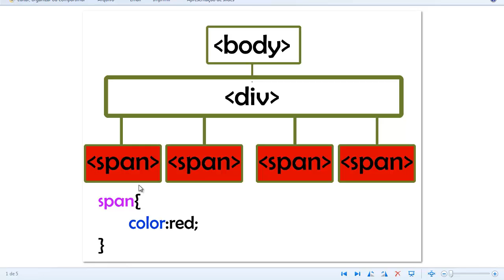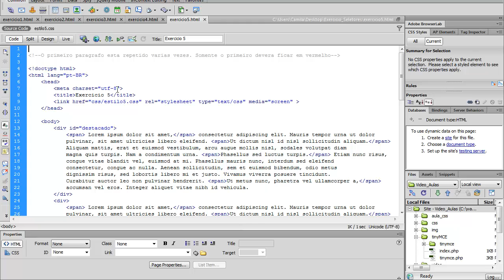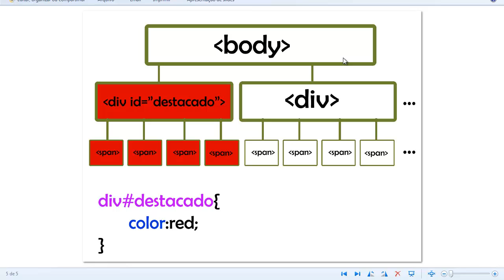Curso de HTML5 e CSS3 - Árvore do Documento HTML e Ancestralidade #14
Nesta vídeo aula teremos um conceito mais aprofundado sobre os seletores, aprenderemos a árvore de um documento HTML e também a ancestralidade das tags.

..:: PontoCANAL ::..

Vídeo Aulas de PHP, HTML 5, MySQL, CSS3, Designer gráfico, dentre outros...

- Toda Terça: Vídeo Curso.
- Toda Quinta: Tutoriais Diversos.